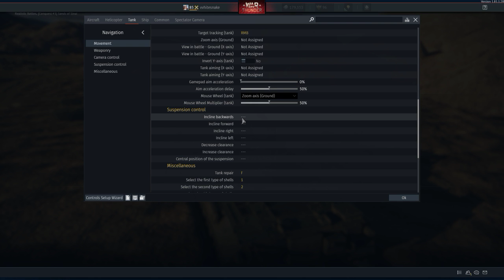War Thunder - Tank Realistic Battles - Rank 4/5/6 - Stream 1